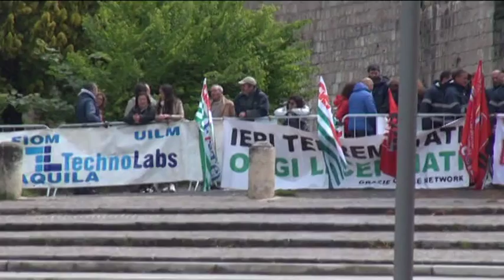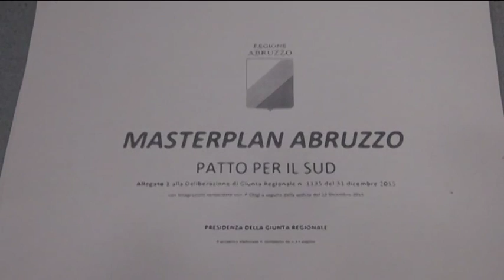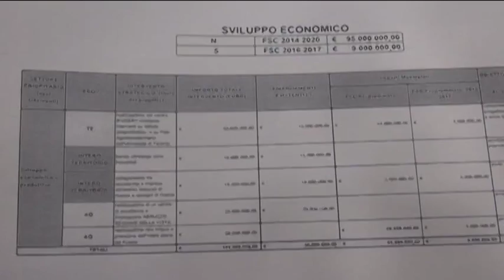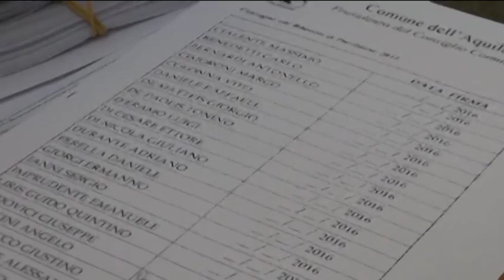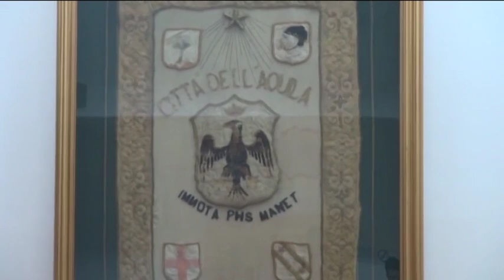TgSei L'Aquila Martedì 17 maggio 2016